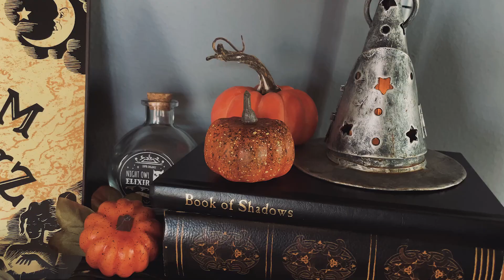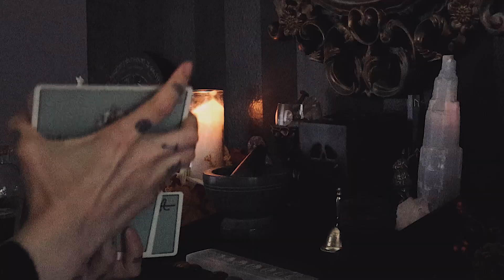Mabon Ideas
The tarot deck I use